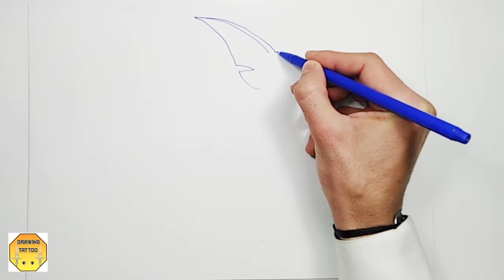How to draw a tribal Wolf Tattoo easy